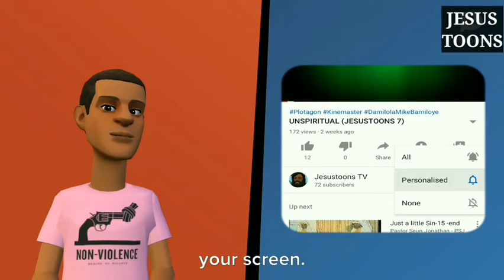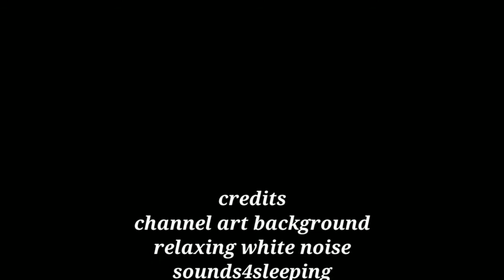JONAH-SHIPPING (JESUSTOONS 8)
The story of Jonah with a fresh meaning for today's believers